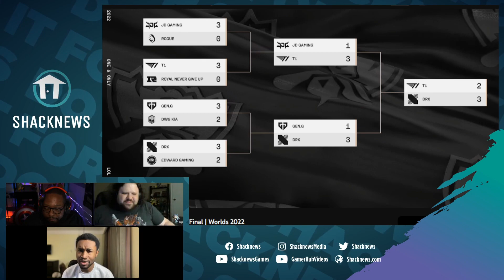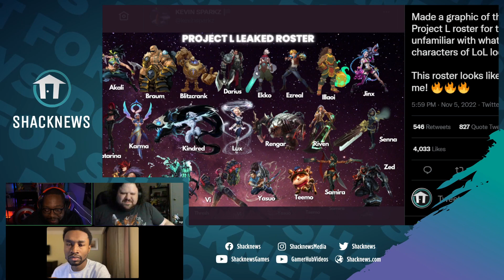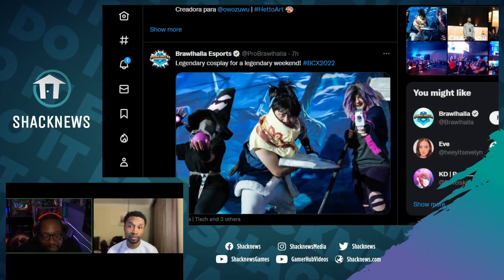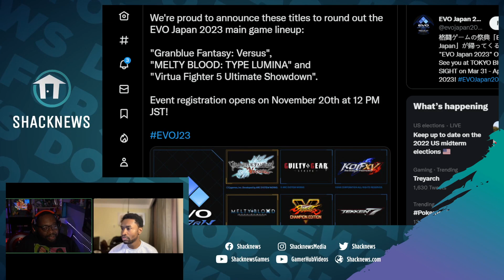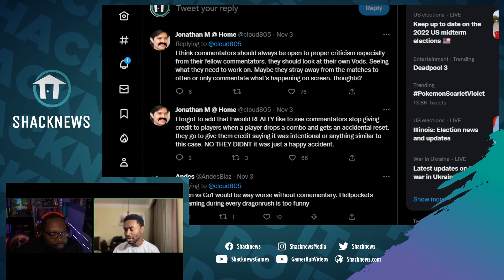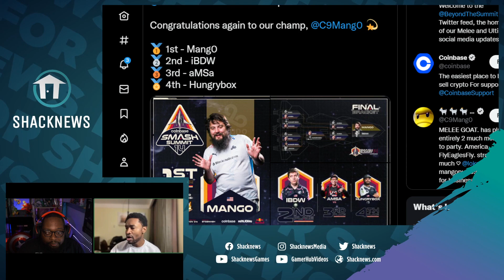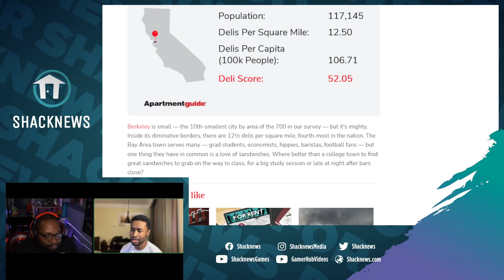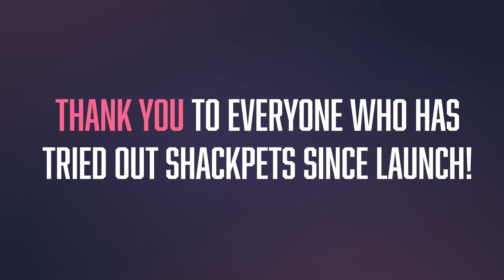Wide World of Electronic Sports - Episode 155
Happy Monday and welcome back esports fanatics! Everyone’s favorite esports-focused talk show The Wide World of Electronics Sports returns for its 155th installment. Join hosts Denny Von Doom and myself with special guest TJ Denzer so we can guide you along this fantastical journey. The fun kicks off today at 6:30 p.m. ET (3:30 p.m. PT) over on our Twitch channel at Twitch.tv/Shacknews. At the top of the hour we’ll be discussing all things League of Legends Worlds 2022. Our very own TJ Denzer was on the floor capturing all of the action at this previous event. From Lil Nas X, to the hard to ignore storylines between Faker and Deft you won't want to miss out on any of the discussion.